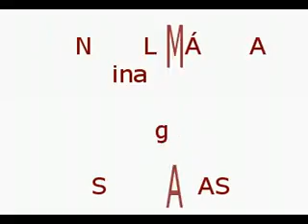Los Malayas, Carnaval de Malaga 2007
Rateros